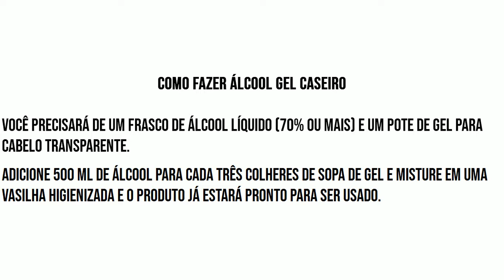Como Fazer Álcool Gel Caseiro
como fazer álcool gel caseiro,álcool gel lembrancinha como fazer,como fazer álcool gel perfumado para limpeza,álcool em gel perfumado litro,álcool gel perfumado artesanal,produção de gel,gel de etanol,preparação de gel,gel de carbopol